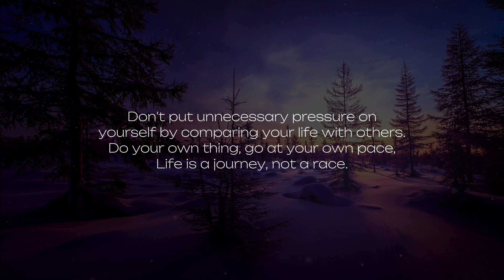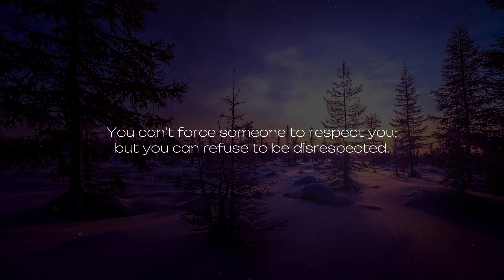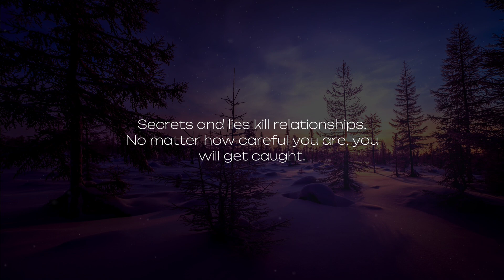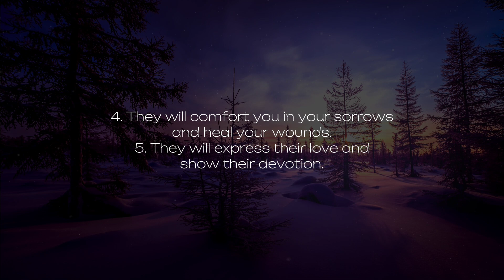If A Person Is Deeply In Love With You, They Must Do These 5 things.. | Psychology Facts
Related Terms:

If You Want to know if Someone Loves You, Look at their
never lose a person
To make a woman happy, give her these three things
5 Twin Flame Signs That Only Happen to Twin Flames Life Lessons
Success Documentary
fact dime
African proverbs
psychology
psychology quotes
psychology says
psychology facts
psychological facts about love Psychology Quotes5 Twin Flame Signs That Only Happen to Twin Flames Life Lessons
Success Documentary
fact dime
African proverbs
psychology
psychology quotes
psychology says
psychology facts
Psychology Quotes
Better Life Secrets
Psychology Today
Life Quotes
Life Psychology
Love Psychology
Relationship Psychology
Love Quote
quotes
love quotes
women quotes
wisdom proverbs
psychological facts
seraphic souls
thinkus
mindset quotes
relationship
behavior psychology
behavioral psychology
body language
psych ignition
psychological behavior
psychological facts about love
psychological tricks
quotes
self-improvement
the mind
understanding human behavior
Psychology seekers
Psycho facts
relationship advice

50 life lessons
life lessons
life advice
life lessons from 100 year olds
life lesson
life
lessons of life
life tips
improvement pill
rewirs
Rewirs
rewires
self improvement
self development
psychology_quotes
Deep words
motivational videos
motivation
motivation and quotations
deep motivation
friendship quotes
love quotes
anime quotes
amazing facts
human psychology
psychological facts
abdul kalam quotes
daily motivation
she loves you,
understanding women psychology
when someone loves you
never ignore a person who loves and care
inner spark
daily facts worth
be wiser
the psychology
top secret
hundred quotes
inspirational quotes
joyanima
psychology unpacked
psycho facts
Aquarius
Aquarius tarot